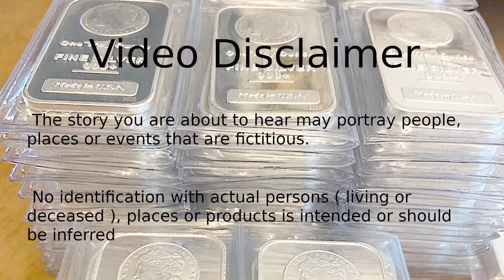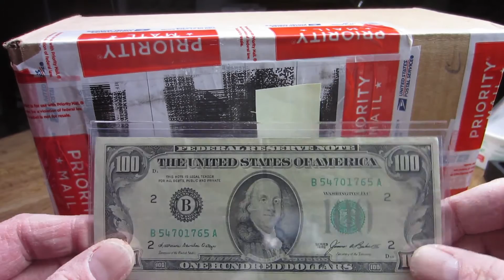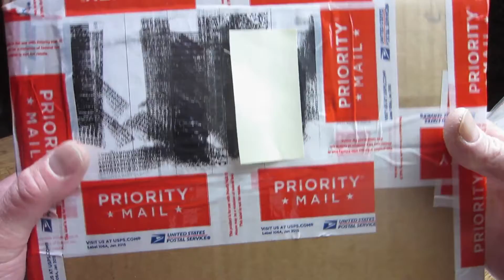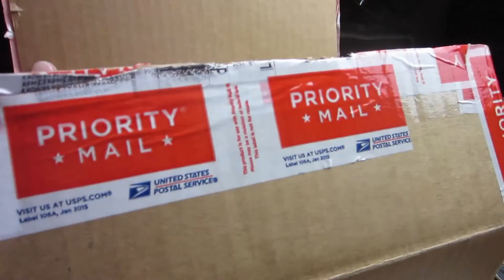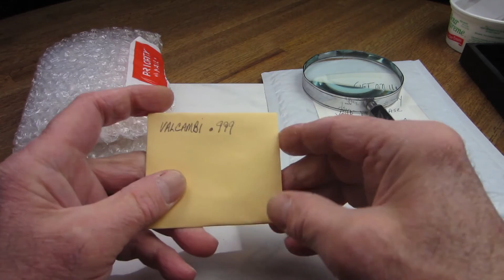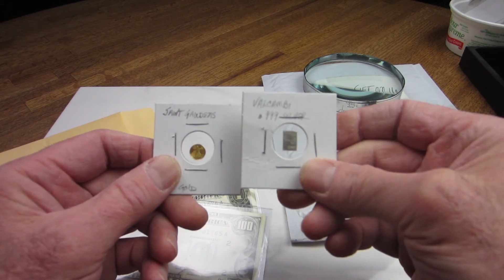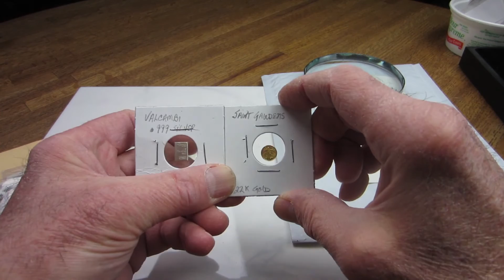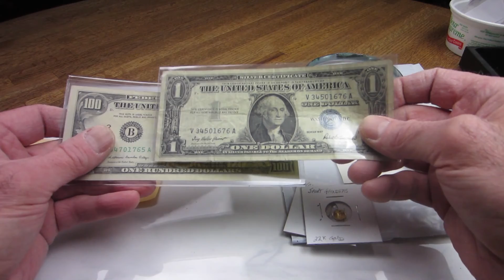Epic Gold & Silver Unboxing Spoof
Making your first purchase of gold or silver can be very stressful for anyone new to the stacking / investing world so today I thought we would just lighten up a little and have some fun.
 Yes folks this is a spoof video so just enjoy the ride.